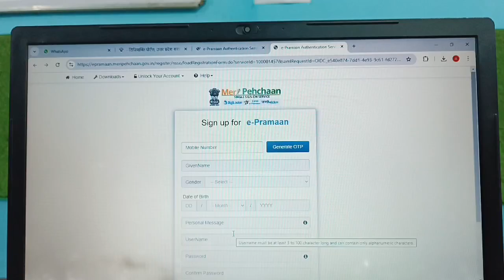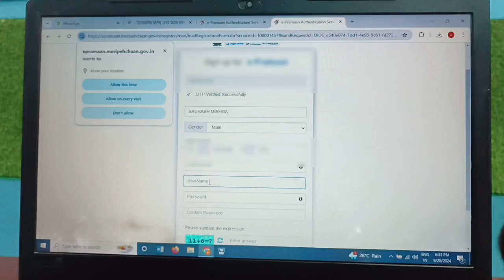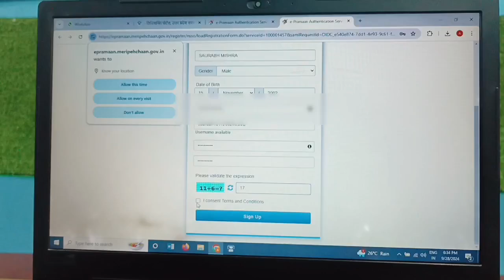Digishakti par e kyc kaise kare | up free tablet ekyc kaise kare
Topics:-👌👌
digishakti portal se apna name kaise check up tablet yojana up tablet yojana latest new ,
Digishakti Portal EKYC pending
Digishakti pending verification
Digishakti Portal tablet registration
Digishakti Portal par registration kaise kare
Digishakti Portal par verification kaise kare
Digishakti ekyc problem
Digishakti verification for free tablet smartphone
Up free tablet ke liye digishakti Portal par registration kaise kare
UP free tablet ke liye digishakti Portal par ekyc kaise kare
Digishakti Portal par ekyc kaise kare free tablet smartphone Yojna ke liye
up free tablet smartphone yojna 2024 list
up free tablet list 2024
up free smartphone list kaise dekhe 2024
up free tablet yojana 2024 form kaise bhare
up free tablet yojana 2024 registration last date
up free tablet yojana 2024 ka form kaise bhare
up free tablet yojana 2024 online registration kaise kare
up free tablet yojana 2024 aaj tak
up free tablet yojana 2024 online form kaise bhare
up tablet yojna 2024 last date
up tablet yojna 2024 form kaise bhare